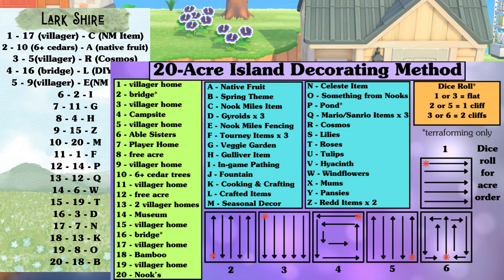Punchy's Place, Pink Petals & Plot Twist (Er...Plot 10) | ACNH Lark Shire Ep 31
Today on Lark Shire... Carraleigh works on creating a cozy acre for our newest resident, Punchy the cat! Will a surprise campsite visitor alter the plans for the island? What will go in Acre Six? Cherry Blossoms surround us in pink as we continue to decorate the island in this episode of Animal Crossing New Horizons!

Previous Islands:
DA-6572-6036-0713 (Star Song - Rags to Riches)
DA-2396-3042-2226 (Wendimoor - Forever Island) - MA-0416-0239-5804
DA-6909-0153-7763 (Casperia- 30 Day Spooky Island) - MA-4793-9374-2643
DA-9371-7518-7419 (PlumRun - Hard Mode Island) - MA-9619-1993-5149
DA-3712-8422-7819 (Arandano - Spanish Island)